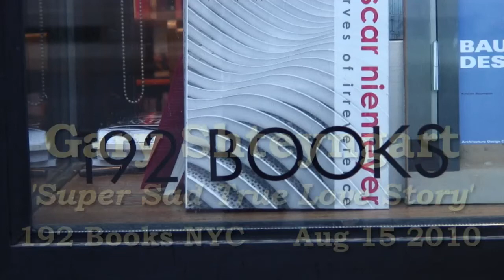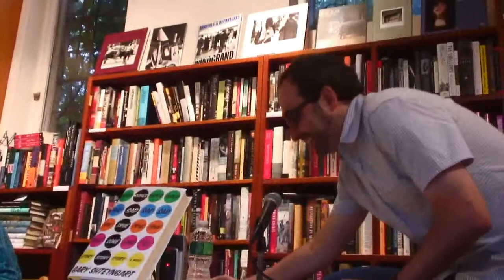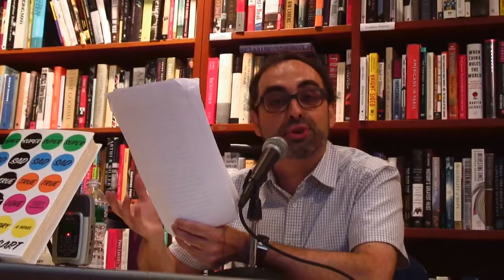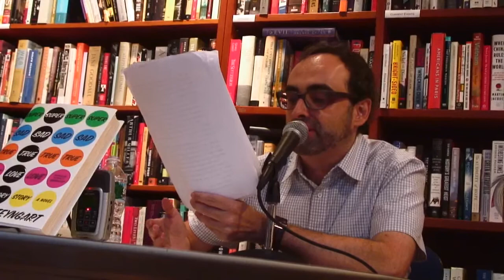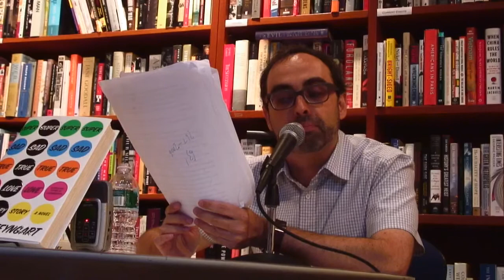Gary Shteyngart - Super Sad True Love Story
PUNKCAST1779 Gary Shteyngart, author of Super Sad True Love Story, reads and discusses the book at 192 Books NYC on Aug 16 2010.